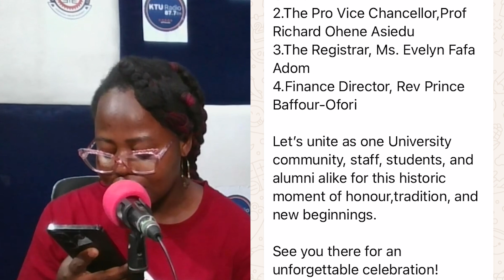Voiceover tips: Recording a radio/TV commercial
voiceover techniques and devices
1. FEELWORLD LIVEPRO L1 V1 Multi Format Video Mixer Switcher 4xHDMI Input
2.Maono PM360TR Condenser Microphone
3.TEYUN 48KHz Audio Interface Phone PC Recording Hi-z Guitar Echo 48V 2 Channel External Studio Sound Card : GHS 422.96;Click&Buy
4TOUO Egg Trough Wall Soundproof Foam 6 12 24 Pcs High Density Sound Absorbing Material Acoustic Foam Ceiling Noise Insulation